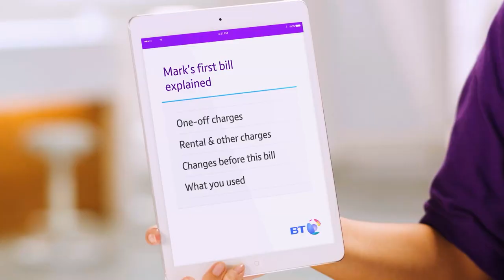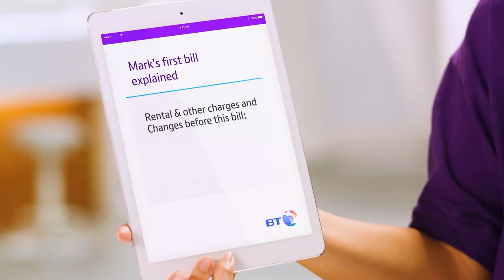BT consumer first bill explained